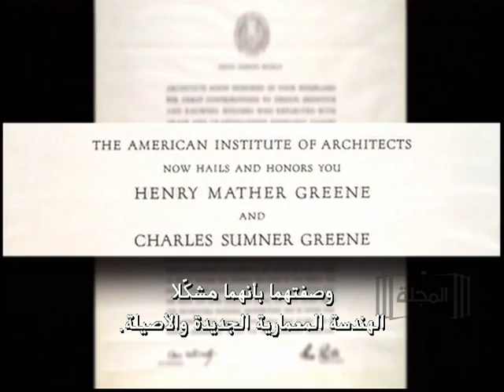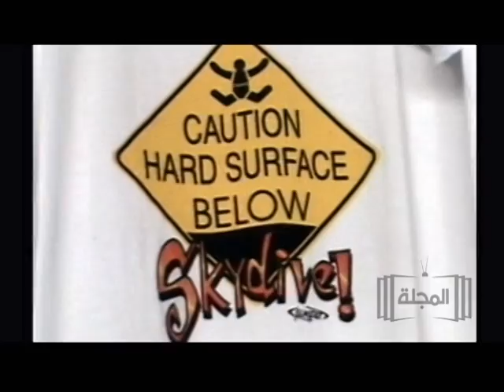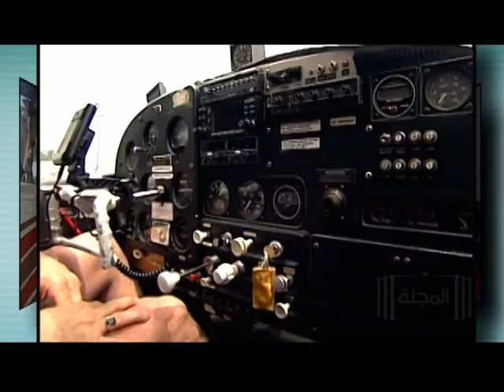Almajalla المجلة - الهبوط بالمظلة بين المتعة ونمطية الحياة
نتصفح في هذا العدد من المجلة الهندسة الداخلية والمعمرية للأخوين هنري ماثر و شارلز سامنر غرين أوائل المهندسين في الولايات المتحدة الأميركية أسلوبهم الخاص ساهم بتميزهم ضمن حقبة الفنون والحرف التي برزت بأوائل القرن التاسع عشر. كما ستهبط كورين مقدمة المجلة في تجربة شيقة للهبوط بالمظلات حتى تنقل لكم الإحساس الصادق لهذه التجربة الفريدة من نوعها بالنسبة للمجلة.